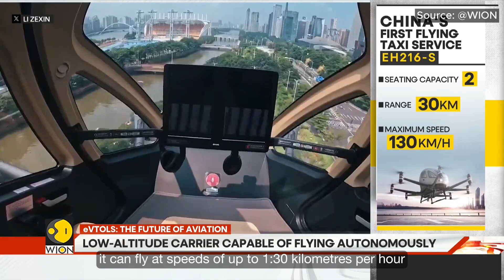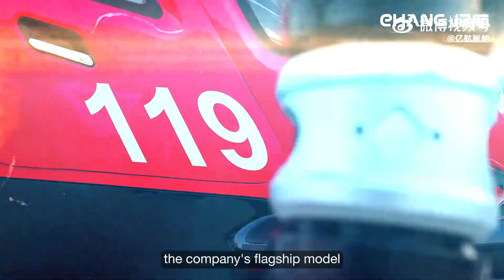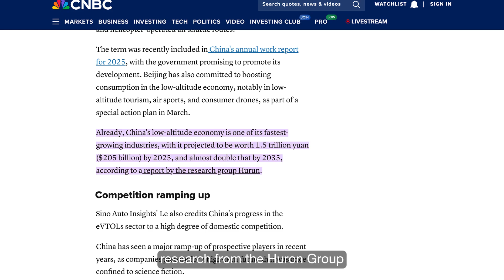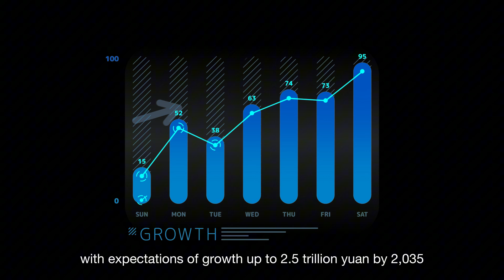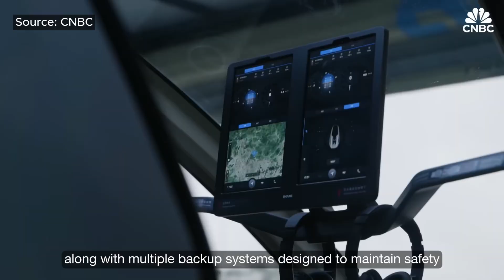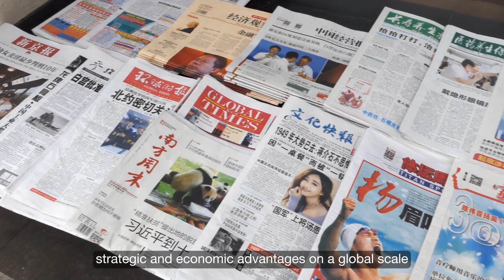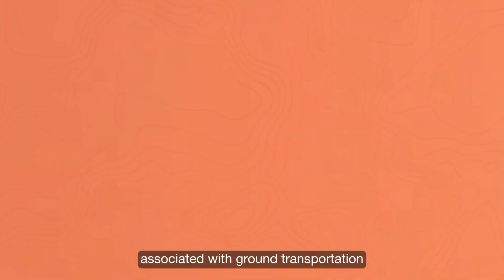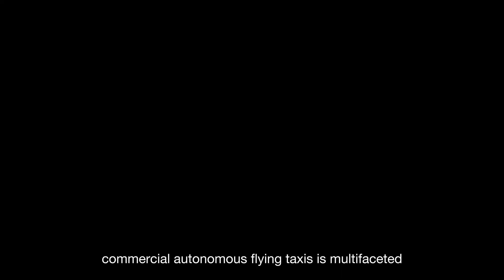China Approves World's FIRST Commercial Flying Taxis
China has taken a major step toward commercial flying taxi services by issuing its first permits for autonomous passenger drones.